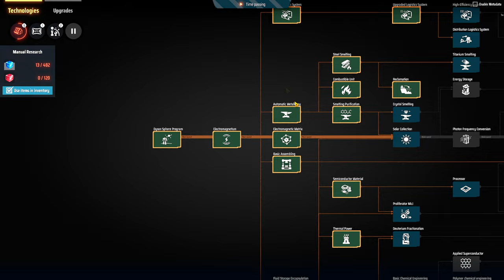💫DSP 3000% - Extrações clandestinas = Sucesso. EP07